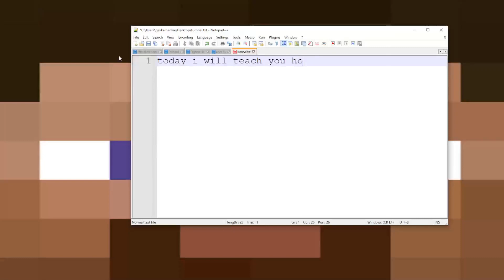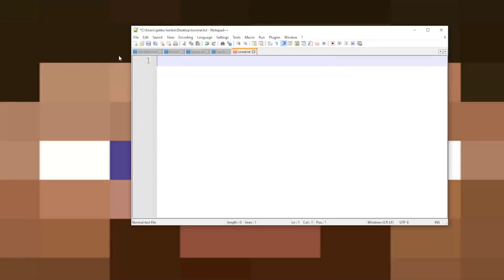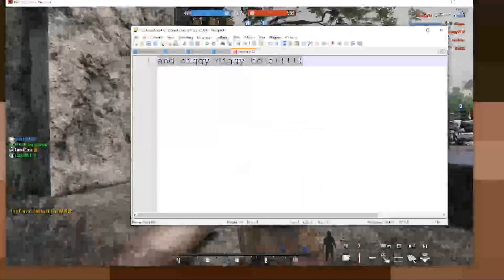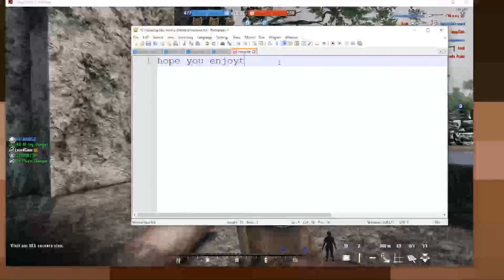RS2 Squad Tunnel Strategy guide (100% working 2022)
Hope i helped you!!!

go home gi!! Yuuuh